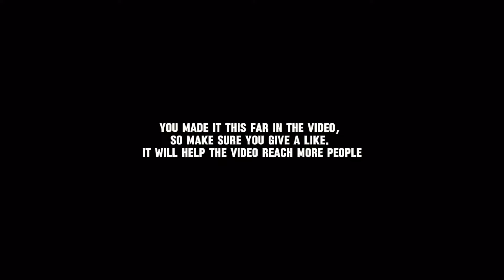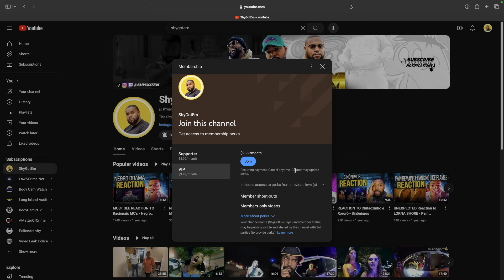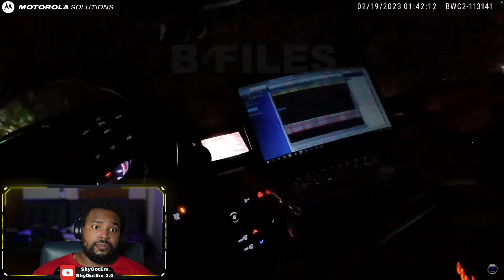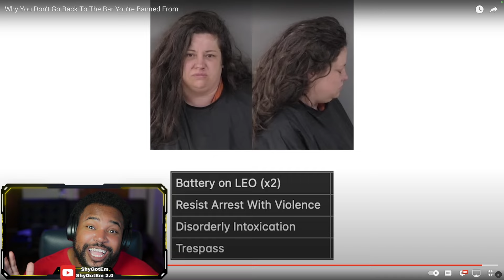What Happens When You RESIST Arrest While Intoxicated?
Reaction to Why You Don’t Go Back To The Bar You’re Banned From by Bodycam Files

In this intense bodycam footage from February 19th, 2023, police respond to a bar incident involving a woman who returned after being banned. The situation escalates as she resists arrest, verbally confronts officers, and physically assaults law enforcement, including biting and kicking. Watch the shocking moment she is detained and charged with battery, disorderly intoxication, and trespassing.

Comment “INTOXICATION" so I can notice you!

This video is about bodycam footage, police arrest, resisting arrest, bar fight, intoxicated woman, battery on law enforcement, police body camera, arrest gone wrong, crime footage.